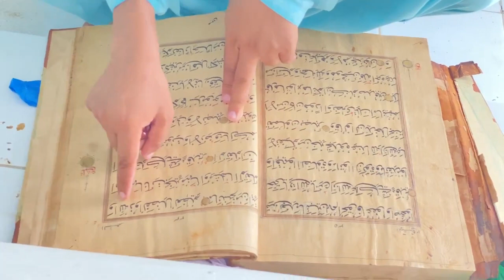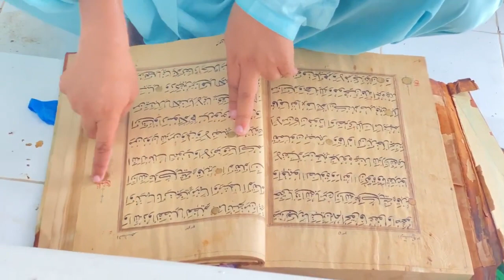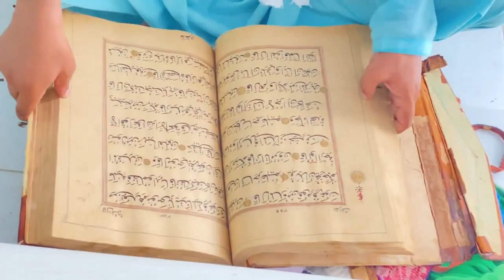Mazaar Hazrat Hafiz Naorang (R.A)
Hafiz Naorang sahb
Hath sy likha hua Quran e pak
Khalifa majaz Khaja Hamid sahb
Khalifa mjaz khaja Habeeb ur Rahman sb
khan pur